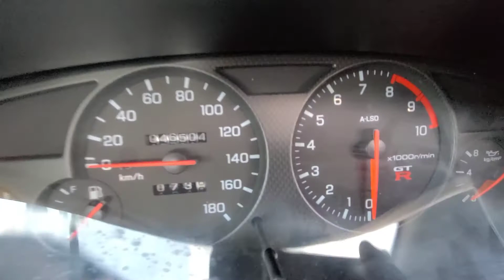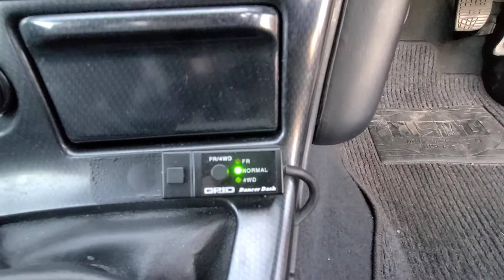SOLD - CUSTOMER ORDER - 1996 Nissan Skyline R33 GTR LM